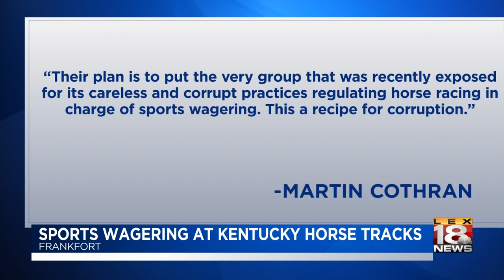Sports betting bill - 8-27-19 - 11 p.m.